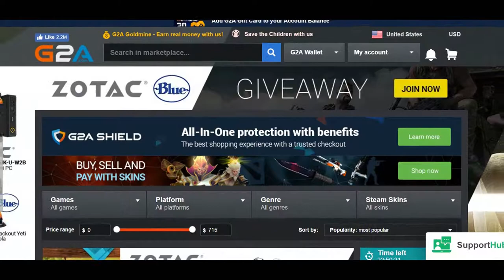Let's clean out this Sound Blaster sound card!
In today's video I will be showing you how I clean this card to get it ready for action in the next video.